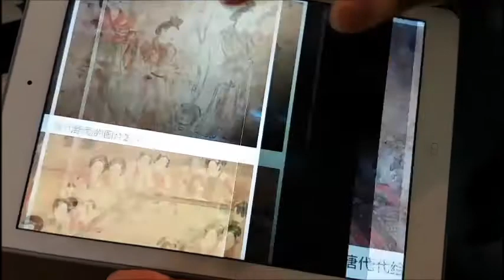Aaron Lin, diseñador de Moda China en Barcelona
El diseñador Aaron Lin  ha venido desde China a Barcelona para presentar su colección masculina y femenina inspirada en la Milenaria Dinastia Tang. Piezas casuales y formales para hombre y mujer con tejidos de seda, algodón y lino.
Durante su visita realizó una sesión de fotos por las calles del centro de la ciudad para mezclar el estilo asiático con el estilo europeo de la mano del fotógrafo Miguel Bernardeau.
Próximamente podrás ver más detalles en mi blog
Música  The Chines Zither , China-X y China Rain